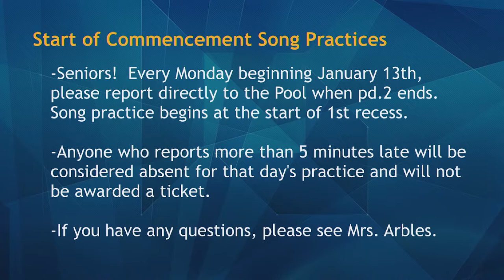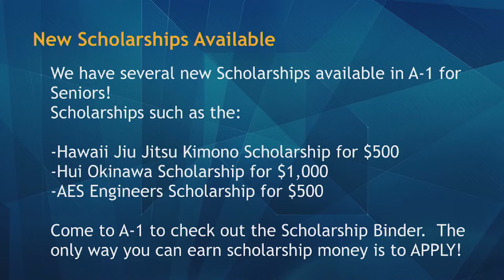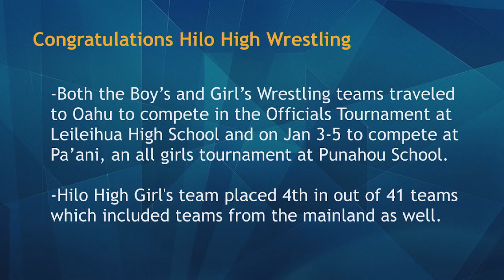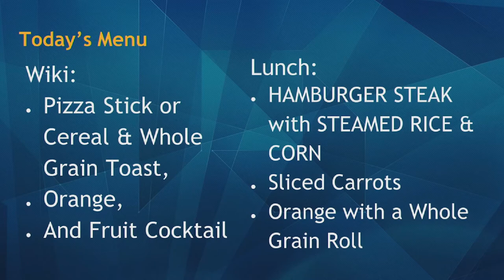01/07/2020 KVIKS Bulletin